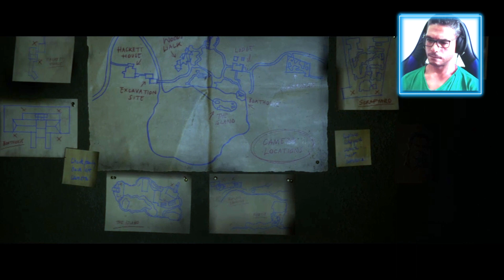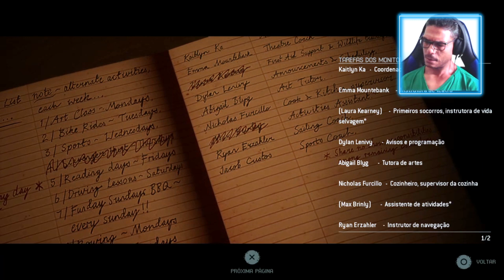THE QUARRY - #2 Caminhos ocultos das portas secretas | Português PT-BR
The Quarry é um jogo de terror com elementos cinemáticos que lembram filmes de sucesso do gênero lançados nos anos 80/90. É o fim do verão nas remotas florestas ao norte de Nova York, e os monitores adolescentes de Hackett's Quarry terão o acampamento para aproveitarem sozinhos nesta última noite.
►GOSTOU? CLICA NO LIKE AÊ! ►SE SE INSCREVEU AGORA, SEJA BEM VINDO:) Gostaria de fazer uma doação pro canal?
⏬👇Acho que gostarão dessas play lists abaixo também👇⏬